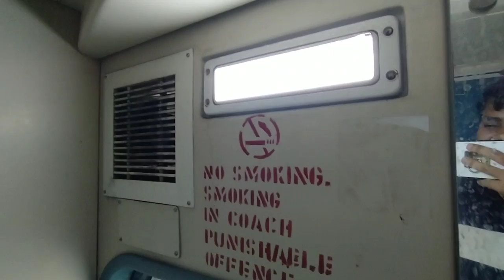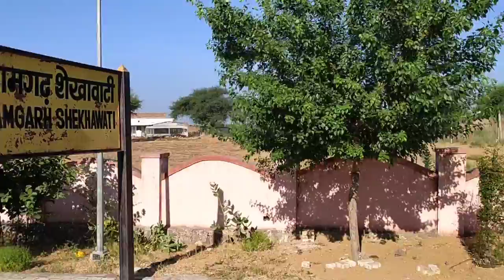Kota Hisar Express Via Churu Train Journey | Sikar Churu Section Electrification Update*Osm Journey*